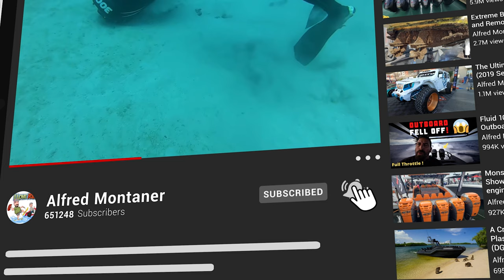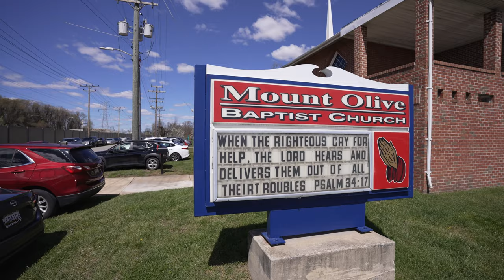Dali Container Ship Crashed into the Francis Scott Key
Baltimore Maryland is home to the now collapsed Francis Scott Key Bridge.  Today I film with ‎@MinorcanMullet  and @thefoodboat and document most of the footage you usually won't see. Lots of interesting visuals and conversations in this one.